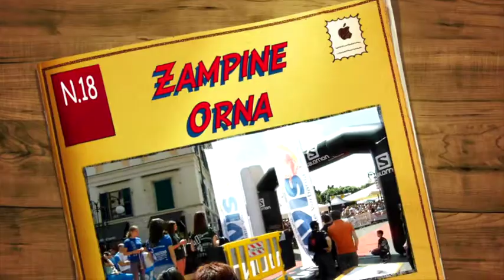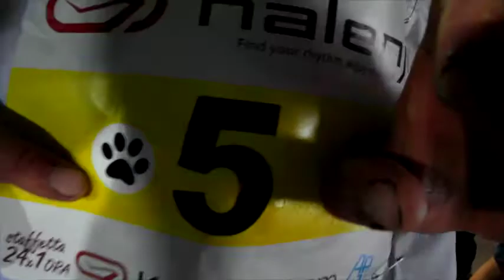zampintrascaronno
puntata speciale per la 40° valle intrasca e un piccolo reportage sulla 24x1 h di saronno a cura delle zampine orna, ovio!